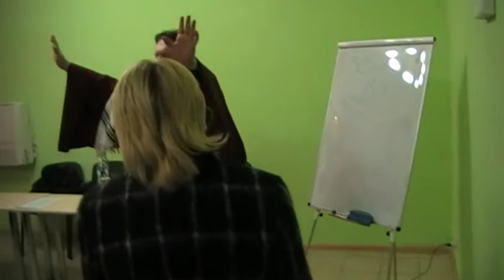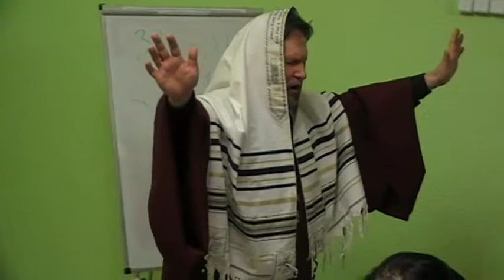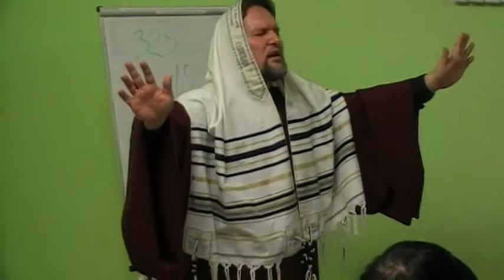Архиепископ Сергей Журавлев, семинар в Харькове 2013.01.04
Архиепископ Сергей Журавлев, предстоятель Реформаторской Православной Церкви Христа Спасителя (РПЦХС) и Украинской Реформаторской Православной Церкви (УРПЦ).

Skype: archbishop.sergey

Дорогие наши друзья, проживающие в России и Украине, предлагаем всем вам поучаствовать в нашем православном реформаторском служении:
(В России) Номер банковской карточки "Сбербанка России" 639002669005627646
(В Украине) Номер карточки в Банке "Финансы и Кредит" 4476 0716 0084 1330